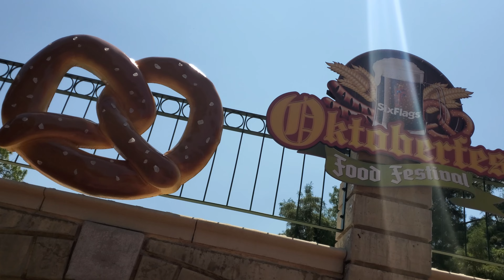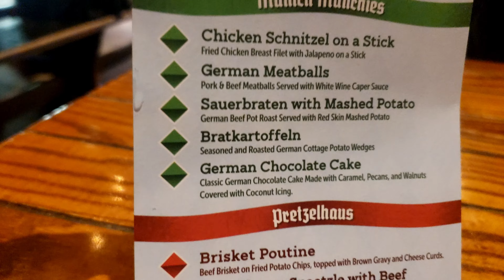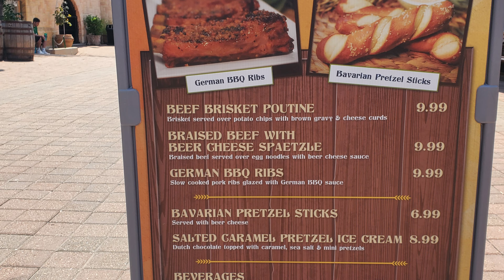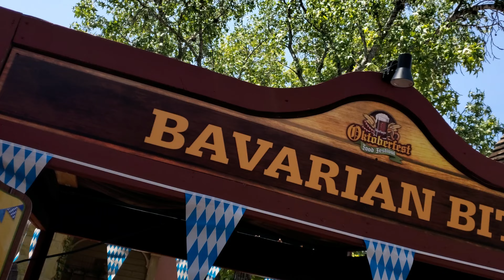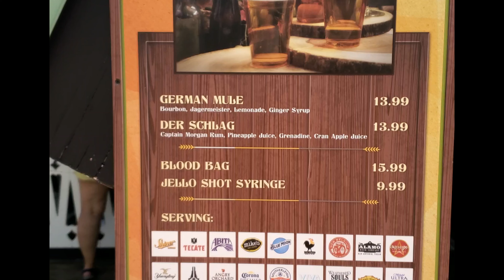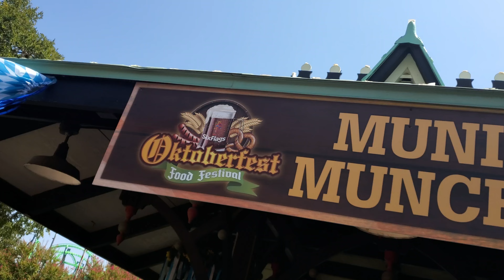Six Flags Fiesta Texas Oktoberfest 2023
We try the foods at Six Flags Fiesta Texas Oktoberfest